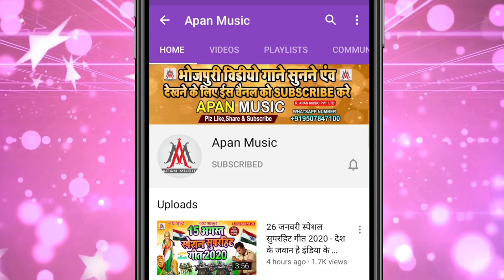26 January Chalisa | Ramu Singh | 26 जनवरी चालीसा | Desh Bhakti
►Song : 26 January Chalisa
►Singer : Ramu Singh
►Lyrics : Mithu Murari
►Recording : Apan Music Digital Recording Studio
►Video Director :
►Company/ Label :- Apan Music Pvt Ltd
►Copyright : Apan_Music